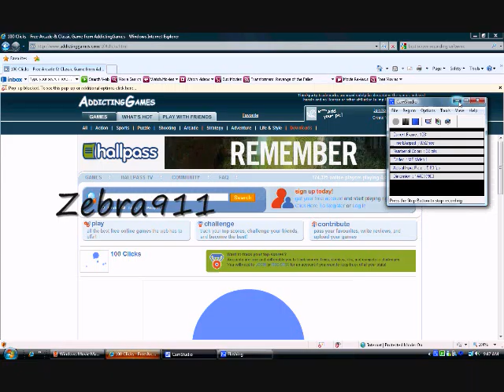100 Clicks - Zebra911 vs LiquidKATZ 1v1!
An insane matchup between the two greatest players in history.